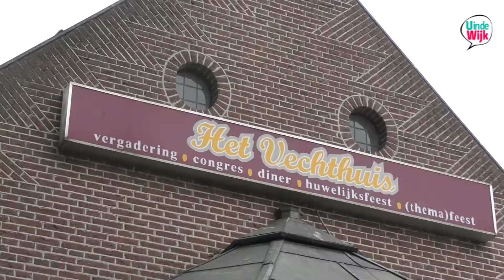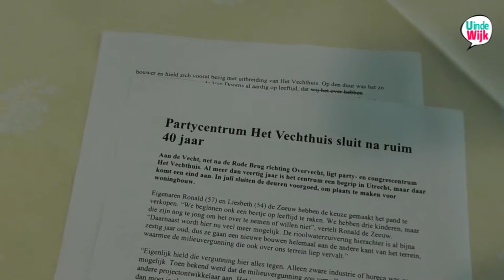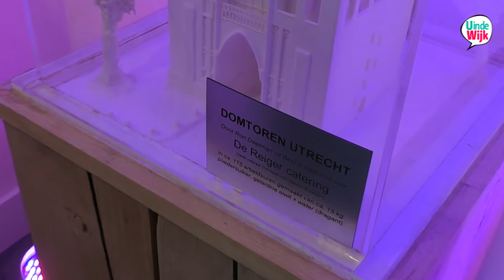Vechthuis sluit na 40 jaar